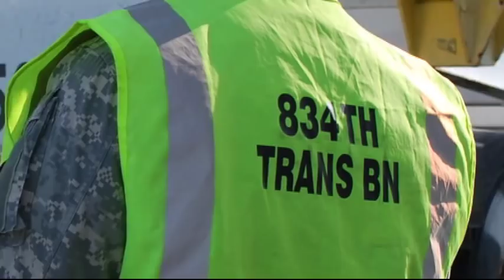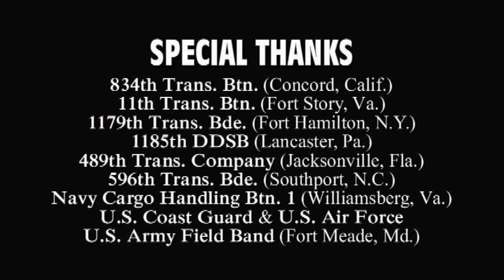MOTCO Mission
The men and women of 834th Transportation Battalion, Military Ocean Terminal Concord, Calif., spent several days recently unloading and loading more than 550 large, 20-foot-by-10-foot containers to and from a Military Sealift Command vessel, the "TSgt. John A. Chapman."